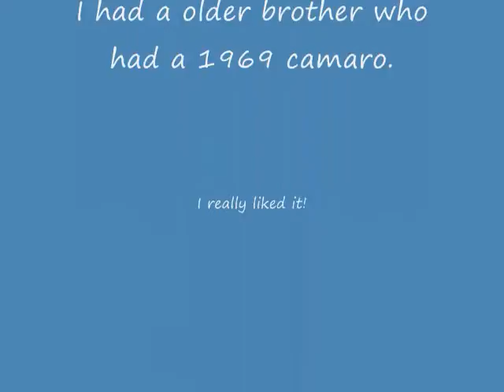RE: Dream cars that we like..